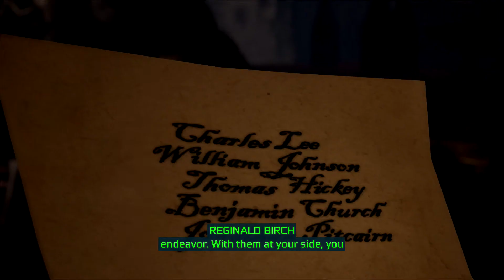A Deadly Performance - Assassin's Creed 3 Remastered - First Mission - Lets Play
This is the first mission in Assassins Creed Remastered. We have to go take care of some business at the opera house.
First assassination in the game.